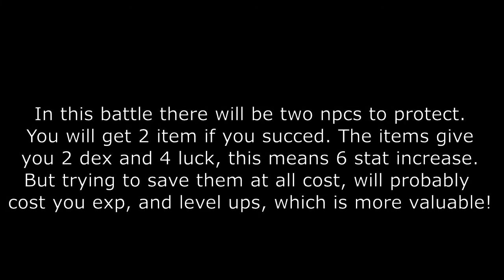Maddening Classic Fire Emblem Three Houses Walkthrough #03 The Magdred Ambush (Golden Deer)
Part 1, White Clouds, Garland Moon. 100% Gameplay Walkthrough Guide to Maddening Classic with Golden Deer.

This is an Italian Channel!